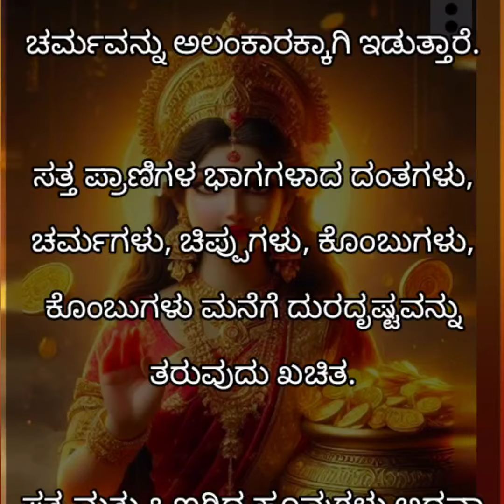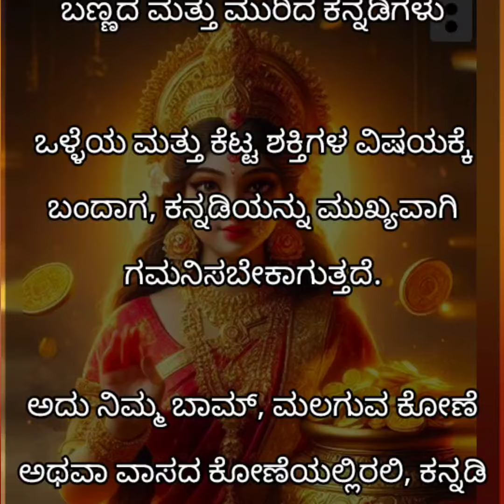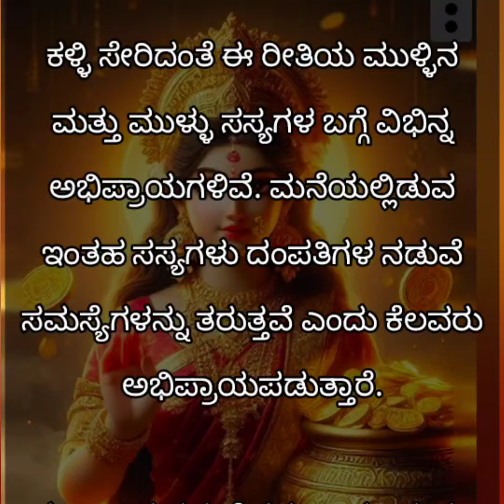ಮನೆಯಲ್ಲಿ ಈ ವಸ್ತುಗಳನ್ನು ಇಟ್ಟರೆ ದುರಾದೃಷ್ಟ ನೆಲೆಸಿದಂತೆ..! ತಪ್ಪಿಯೂ ಇದನ್ನು ಮನೆಯೊಳಗಿರಿಸಬೇಡಿ..!